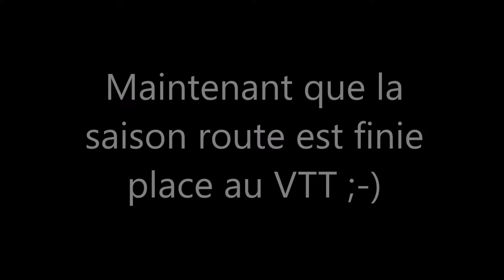retrospective route 2017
Vidéos des différentes sorties en brevet cyclo et VTT dans les Hauts de France et en Belgique.
(Paris-Roubaix, Lille-Hardelot, Ch'ti bike tour, Monts et Moulins ect...)

Sur différentes fédération organisatrice comme la FFCT, FBC, FFC, UFOLEP, ASO ect...